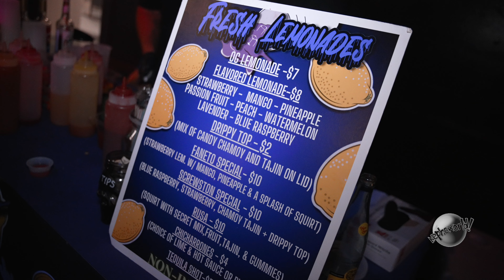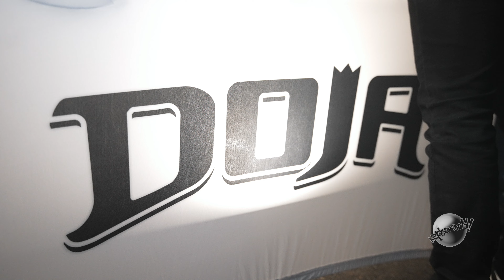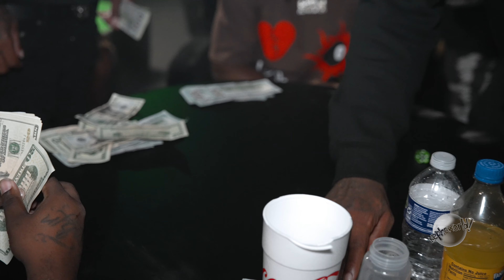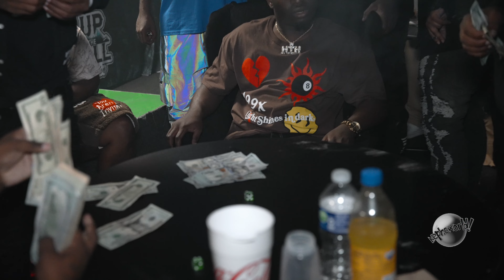Best Gambler In Texas Bag Brothers & Devin the Dude Pop up on Dallas